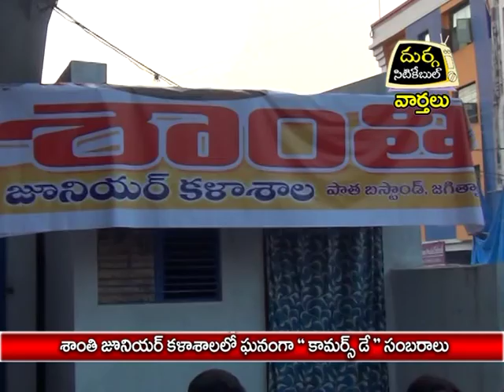శాంతి జూనియర్ కళాశాలలో ఘనంగా " కామర్స్ డే " సంబరాలు|దుర్గ సిటికేబుల్|10.11.16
శాంతి జూనియర్ కళాశాలలో ఘనంగా " కామర్స్ డే " సంబరాలు|దుర్గ సిటికేబుల్|వార్తలు|జగిత్యాల|10.11.16